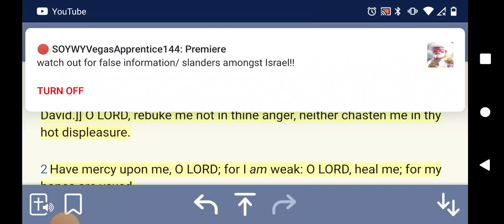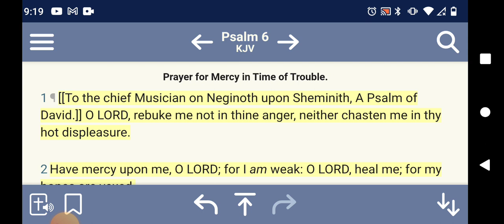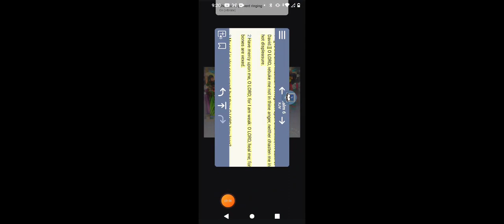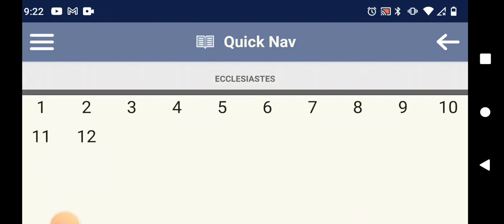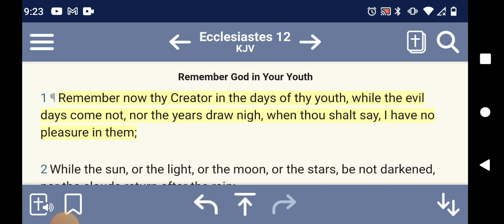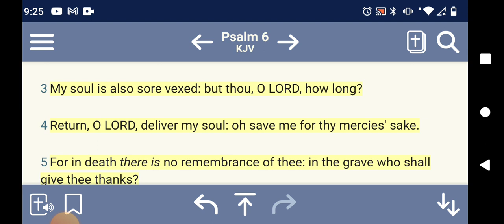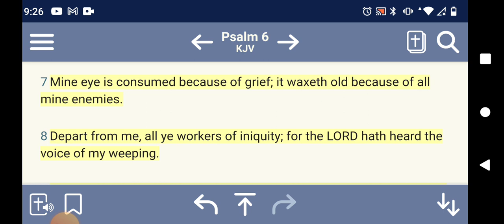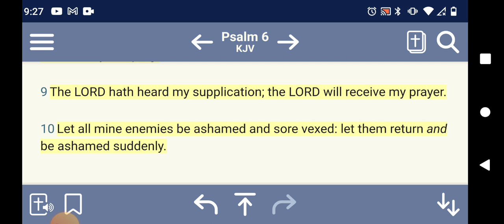Always ask the LORD for Mercy!!